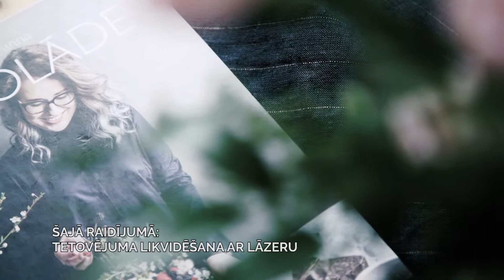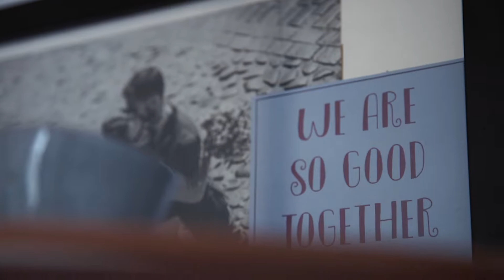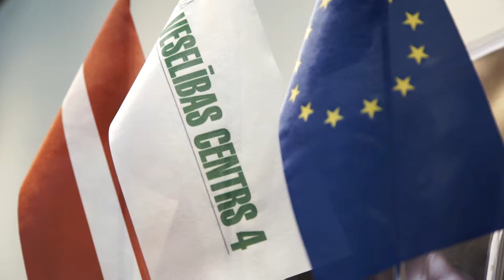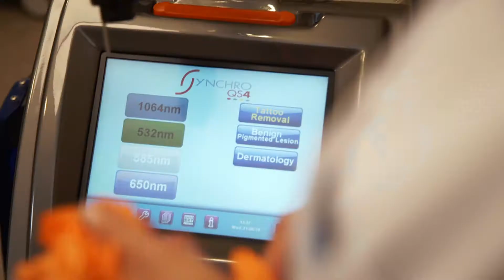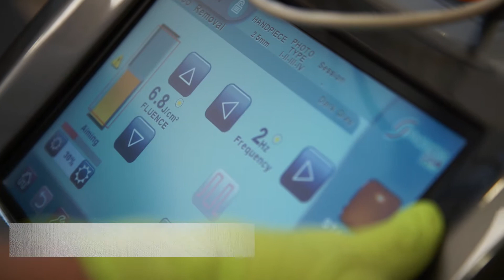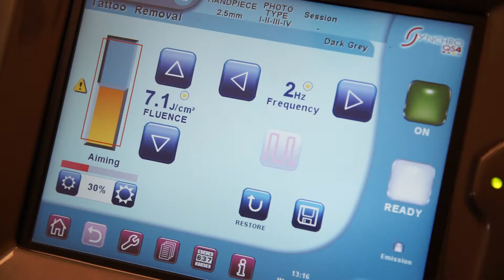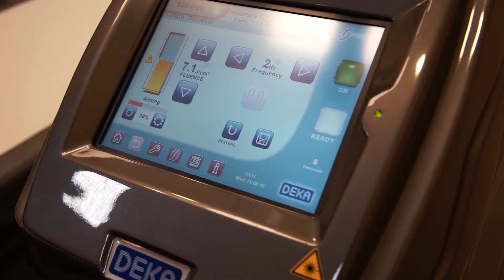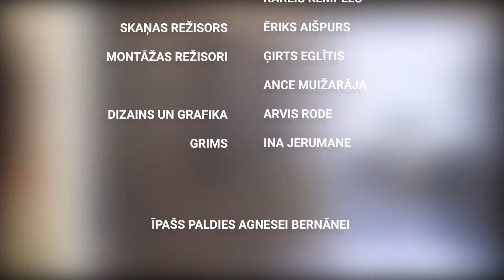Tetovējuma likvidēšana ar lāzeru!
Raidījuma ''Ceļā uz pārliecību" septītās epizodes dalībniece - kūku meistare Anna Panna jeb Anna Birmane.

Annas ķermeni klāj daudz dažādi tetovējumi, kuriem ir īpašs stāsts. Taču, neapdomīgo pusaudžu gadu trakumā, jaunā sieviete pārliecināja savu mammu, ka ļoti vēlās laumiņu pleca zonā un priecāsies par to visa mūža garumā. Laiks iet un vērtības mainās. Anna nolēma atteikties no 16 gados iegūtā tetovējuma, tādēļ devāmies pie "Veselības centrs 4" filiāles "Dermatoloģijas klīnika" dermatoloģes Sandras Zemvaldes, lai noskaidrotu, kā mūsdienu tehnoloģijas spēj palīdzēt.

Procedūras, kuras tika veiktas:
- Tetovējuma likvidēšana ar Q-SWITCHED lāzeru (3 reizes)